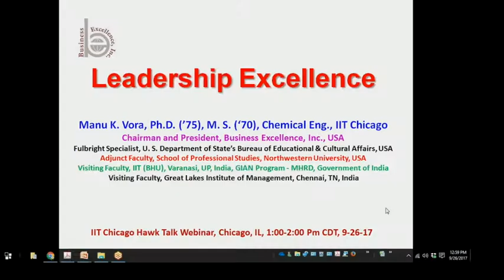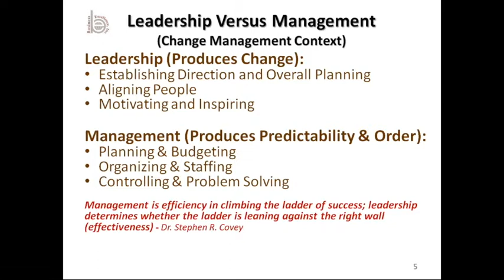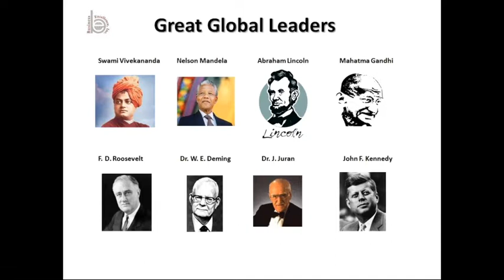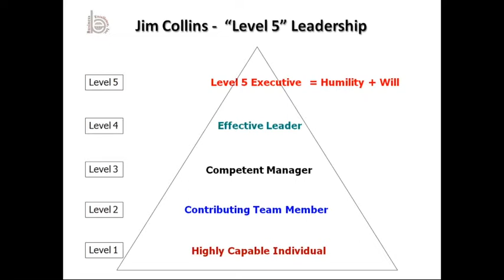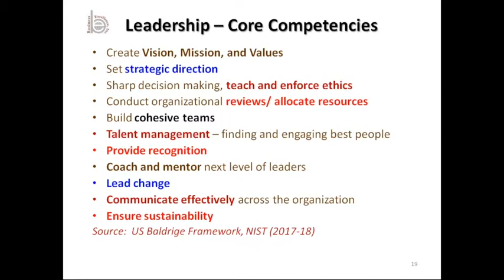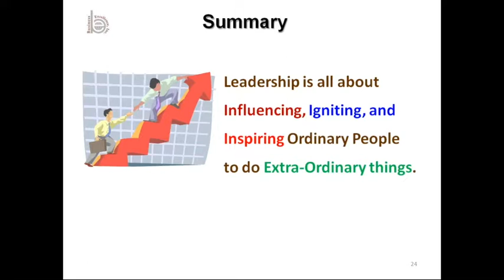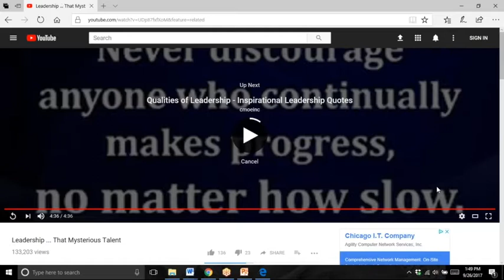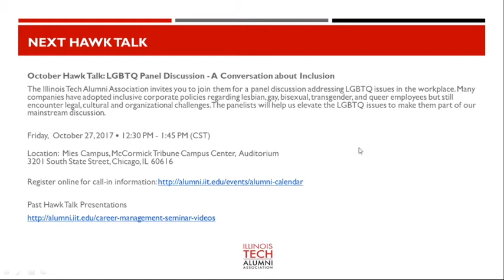Hawk Talk: Leadership Excellence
In this Hawk Talk webinar, Illinois Tech Alumni Medal winner, Manu Vora (M.S. CHE '70, Ph.D. '75), will discuss leadership excellence by reviewing various leadership characteristics and models. He will sketch out a roadmap for leadership excellence and development. You will learn key concepts, best practices, practical tools to enhance your leadership excellence and finally, examine your own leadership characteristics.